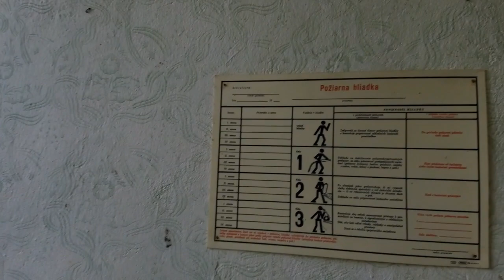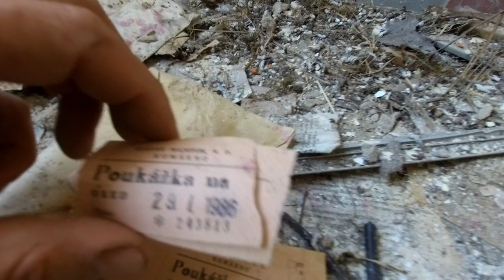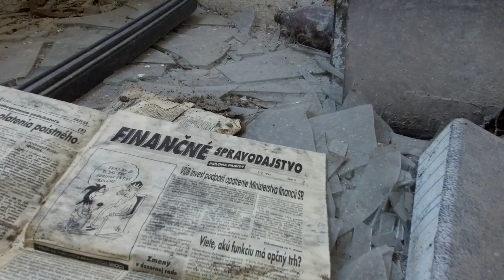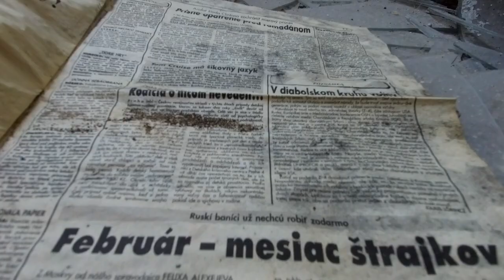Opustené družstvo Frenkie Urbex odkiaľ pochádza hamburger?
Opustené družstvo v majeri zvanom Pavel.Pre všetkých panelmanov ktorý nevedia odkiaľ pochádza mäso v ich hamburgeri.